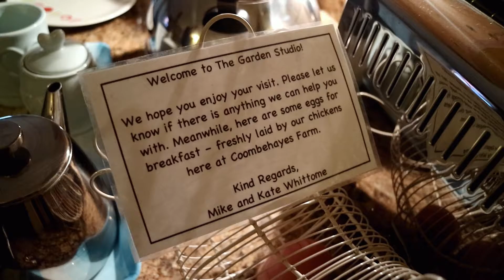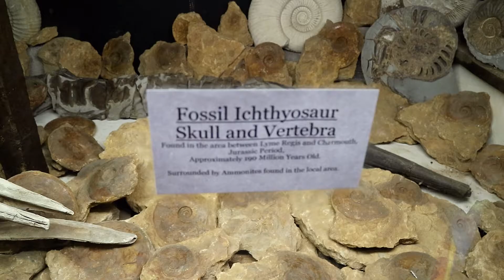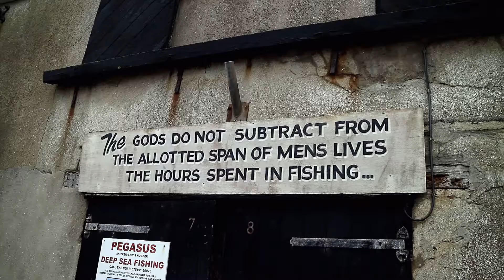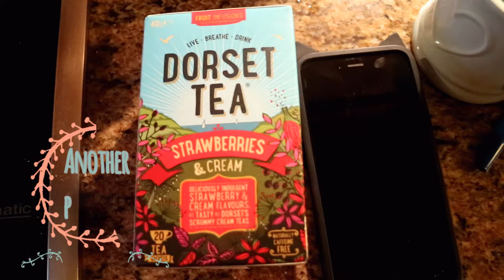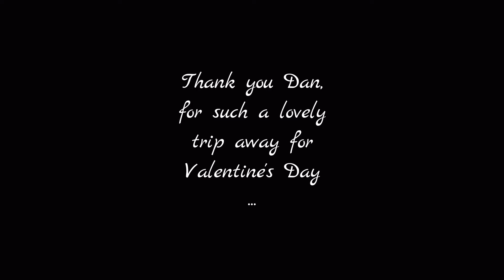Our Valentine's Trip | Lyme Regis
We rented a garden studio in Uplyme for a few days for Valentine's this year, and it rained the whole time but it was great!

Went round some shops, had some tasty food, and had a nice chilled time.

Shot on a Canon EOS M3.

Three Books, Trees to Stone and Pacific Park from my editing software (Wondershare Filmora).